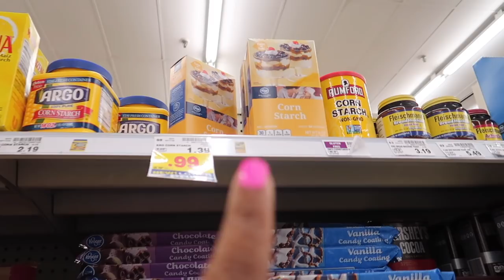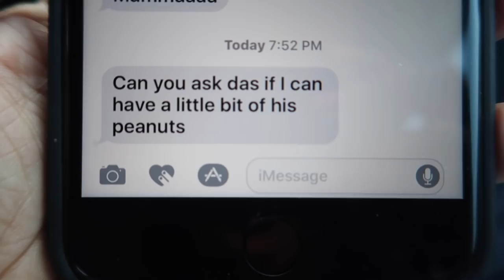BABY POWDER DONUT PRANK ON KIDS | PRANK WARS | Family Vlogs | JaVlogs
If you haven't seen Dejah's prank on me, head over to her channel.

Camera used: Canon Powershot G7X Mark II
Editor: Final Cut Pro X